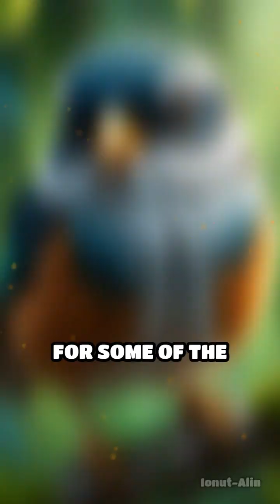The Secret Compass: Nature’s Magnetic Navigators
Did you know tiny creatures can sense Earth's magnetic field? Discover how the world's smallest navigators find their way!